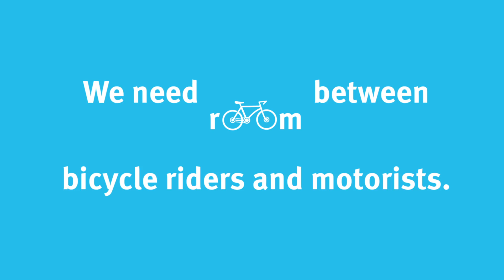Stay wider of the rider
Main Roads and Road Safety Minister Mark Bailey has announced that the minimum passing distance laws will be retained. You can get a 1 metre rule refresher and read some of the myths and facts about the law